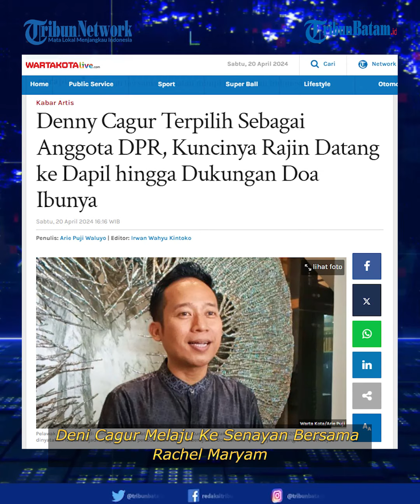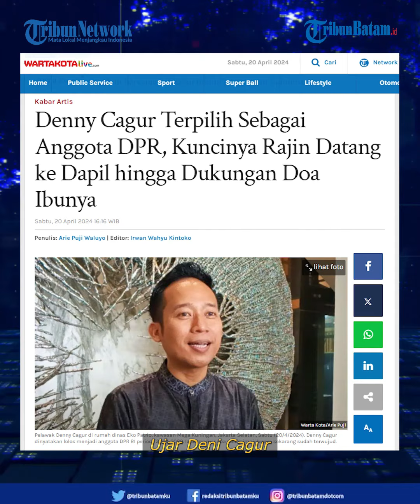Denny Cagur Terpilih Sebagai Anggota DPR, Kuncinya Rajin Datang ke Dapil hingga Dukungan Doa Ibunya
Pelawak Denny Cagur dinyatakan lolos menjadi anggota DPR RI periode 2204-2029.

Denny Cagur akan duduk menjadi wakil rakyat bersama Eko Patrio, Ahmad Dhani, Melly Goeslaw hingga Verrell Bramasta.

Di daerah pemilihan yang sama, Jawa Barat II, Denny Cagur melaju ke Senayan bersama Rachel Maryam dan Dede Yusuf.

Denny Cagur sampai menggelar syukuran sambil merayakan Lebaran di Garut dan Bandung, Jawa Barat.